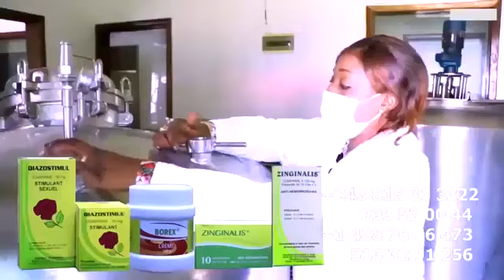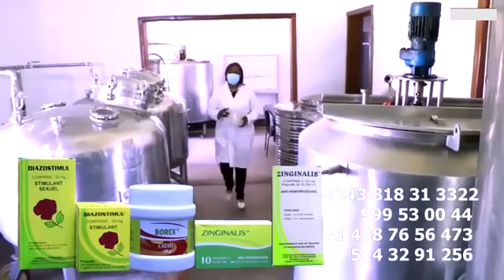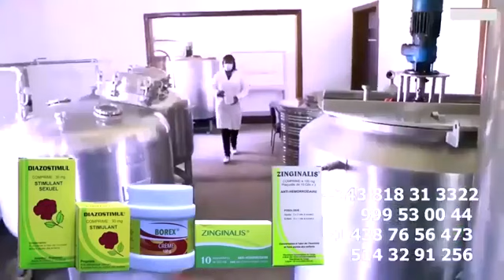Ambulance atindi message epa Bercy mwana ndenge akimi na poto Animateur sans positions😆